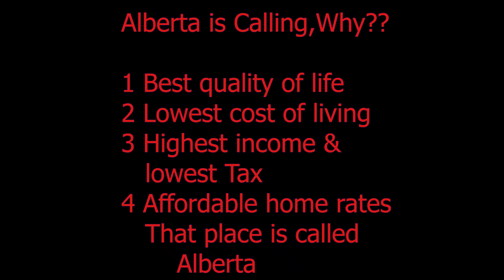ALBERTA IS CALLING WHY ? Beautiful Alberta,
Moving to Alberta is the right choice,??? Alberta has Oil and Gas, What else are the beautiful Rocky Mountains and affordable home prices. One and Only Province, Alberta...
1 Best quality of life
2 Lowest coast of Living
3 Highest income and Lowest Tax
4 Affordable home prices